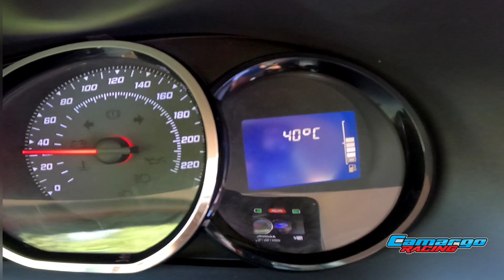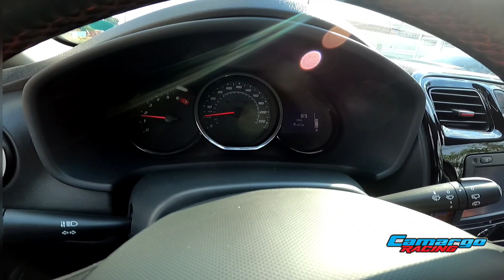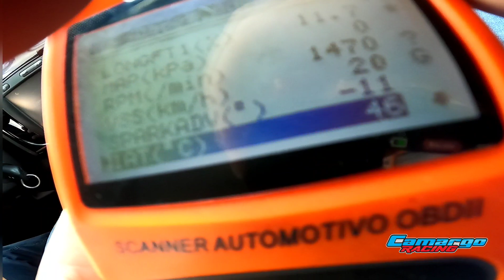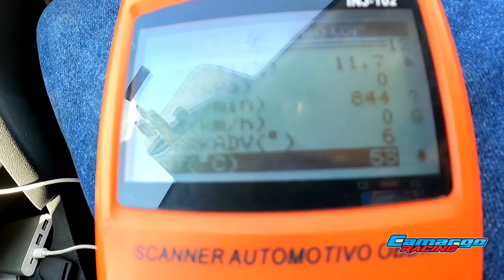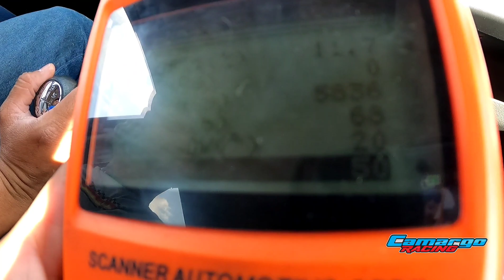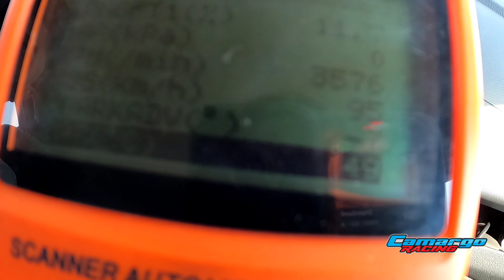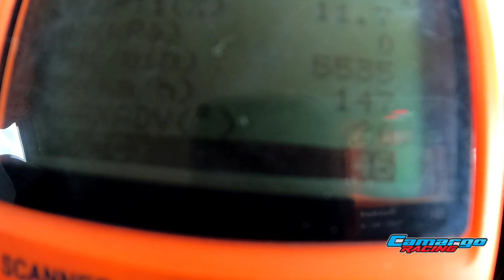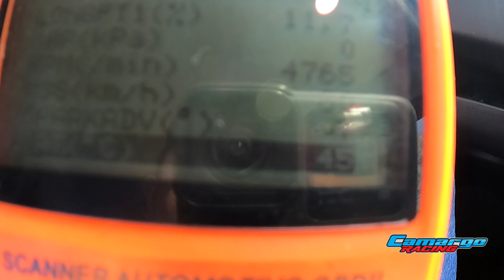QUAL A TEMPERATURA DE AR QUE O INTAKE MANDA PARA O COLETOR? VEJA NESTE VÍDEO!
Um pouco de informações para vcs sobre temperatura do ar e ponto de ignição do Sandero RS 2.0